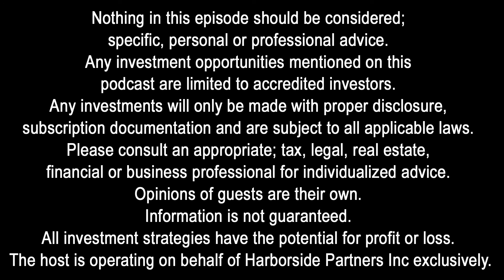GI66: Purchasing Real Estate on Your Terms with Zachary Beach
Welcome to episode 66 of the Global Investors Podcast. Today we have Zach Beach. Zachary is an Amazon Best-Selling Author of The New Rules of Real Estate Investing and co-host of the Smart Real Estate Coach Podcast. He is a Partner, COO, and Coach at Smart Real Estate Coach. In September 2020, they’ll be releasing a revised edition of Real Estate On Your Terms, which Zach will be co-authoring.

Zach has been in the business for over 4 years and now runs all operations of Smart Real Estate Coach, on top continuing to coach his students and Associates. He has an amazing wife Kayla and two small children, his son Remi and his daughter Bellamy. He is a prime example of how to be successful both in business and at home.

 My name is Charles Carillo,  I’m a licensed Florida real estate professional, an Eagle Scout and I first became a multifamily real estate investor in 2006. I am originally from a small town in Connecticut and moved to Florida in 2012.

During college, I started an online payment business that took me to dozens of countries in Europe and Asia to meet partners and clients; forging my passion for traveling. I ran my online business full-time until 2016 when I decided to switch my focus to my real estate investing company. It forced me to hire assistants and start delegating tasks for both businesses. This transformed both companies by freeing up valuable time that could now be used for “high value” activities.

Unlike other real estate investors that take a “hands-off” approach to property management, I self-managed my properties for years before hiring my first professional management company. During that time I learned the intricacies of dealing with; tenants, contractors, superintendents, brokers, lenders, and attorneys. I purchased and renovated multifamily properties; some completely vacant, and turned them into profitable investments that I still own today.

In 2016, I founded Harborside Partners a real estate syndication company that offers other active investors and passive investors alike, the ability to partner with us and purchase larger, more profitable assets. We have designed an easy to navigate website that delivers volumes of free education along including a blog that features educational articles and the latest real estate news.

Additionally, I host a real estate investing podcast called Global Investors Podcast. After years of traveling the world for work, I realized that there were many foreign investors who were interested in investing in U.S real estate but did not know how to go about it. My podcast focuses on international investors looking to invest in cash flowing U.S real estate and features detailed essential information in interview format from; attorneys, active investors, passive investors, syndicators, bankers, EB-5 professionals etc. who work with international investors.

For international investors looking to be setup in the U.S to invest, we are able to walk you through the process and direct you to the correct professionals to make the process as simple as possible.

If you are interested in partnering with me on a future deal; as an active investor (work with Charles) or as a passive investor (invest with Charles), please click the appropriate link below.

Connect with the Global Investors Show, Charles Carillo and Harborside Partners:
◾ Setup a FREE 30 Minute Strategy Call with Charles: